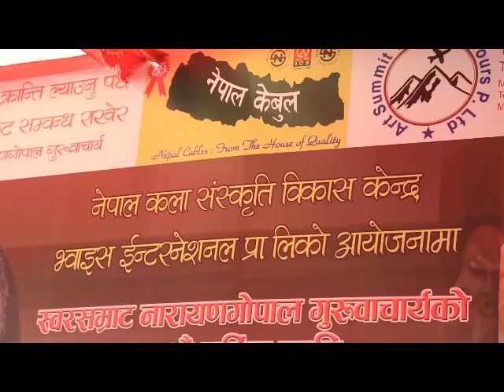Raju Tamang, Mina Niraula performing Narayan Gopal's song Sirima Siri ni Kanchha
Tribute to Narayan Gopal - Mangsir 19, 2072 (5 December 2015) at Narayan Gopal Chowk, Kathmandu
More Details: Nava Raj Lama (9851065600)